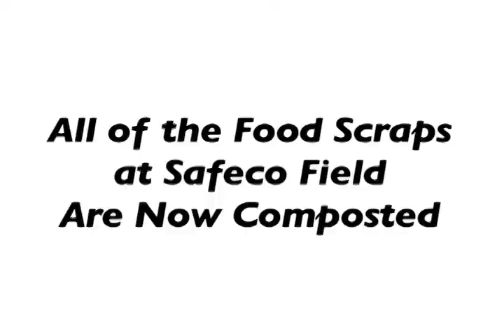Greening Seattle & Professional Baseball, Safeco Field & Cedar Grove Compost, short version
This video was filmed on opening day 2010 at Safeco Field and shown on the jumbotron to 10's of thousands of fans during the Mariner's earth day game. We made it to highlight the relationship between the Safeco Field and Cedar Grove Compost, connecting with fans to get the word out about how we're diverting the food waste from every home game from going into to landfills and instead being turned into compost that is both returned into the landscaping and planters at the ballpark and to residential and commercial customers throughout Puget Sound. Real leadership in large scale
   Cedar Grove Composting is part of a family-owned 250 employee enterprise with roots in the waste management business going back to 1938. As the Pacific Northwest's leading organic recycling company, Cedar Grove transforms grass, leaves, yard trimmings, foodwaste and wood waste into the finest nutrient-rich compost. From a humble beginning, Cedar Grove has developed a full line of Healthy Soils with a loyal following, such that Cedar Grove Composting has grown to become the largest single dedicated yard waste composting facility in the United States.

Cedar Grove products, all available for retail sales and residential delivery include:

100% NATURAL - Cedar Grove Composting offers a "100% Natural" line of products that help you grow healthier flowers, trees, shrubs, and lawns by utilizing the microorganisms found within properly made compost. Cedar Grove Composting performs regular testing that identifies the best product mixes that result in strong, thriving plants. Choose Cedar Grove Compost as a soil amendment to increase organic matter, nutrients and beneficial microorganisms that enhance growth, porosity, and water retention.

TECHNOLOGY & SCIENCE - Like making an exceptional wine, Cedar Grove applies an exacting science in compost production, Cedar Grove aerates 20 foot tall stacks of raw materials from below to encourage the growth of naturally occurring microbes that degrade the material, transforming it into finished compost. A feedback system closely monitors temperatures as they climb above 130 degrees F. to eliminate weed seeds, pesticide and herbicide residues and plant pathogens.

LOCALLY MADE - Cedar Grove Compost and a range of compost-based soils are available for pick up of delivery from Cedar Grove's Maple Valley, Washington facility. Or you can buy Cedar Grove products from an Authorized Cedar Grove Dealer in Bulk or in cubic foot Bags throughout Washington, plus in selected Western Oregon and Idaho locations.

INNOVATIVE USES OF COMPOST - Cedar Grove Composting continually strives to find new uses for compost, including products such as Cedar Grove Tea, Bulb Mix, and Compost Filter Berms, Blankets and Socks

PRODUCT TESTING - Cedar Grove Composting's products undergo thorough laboratory and test garden assessments to ensure that the compost you buy meets our exacting standards.

Emerald Services Cedar Grove's sister company. delivers one-stop recycling and environmental services throughout the Northwest, serving the states of Alaska, Idaho, Montana, Oregon, Utah and Washington.